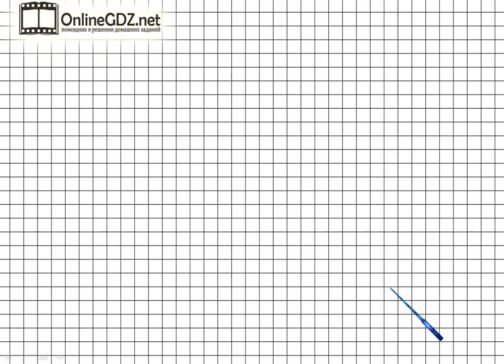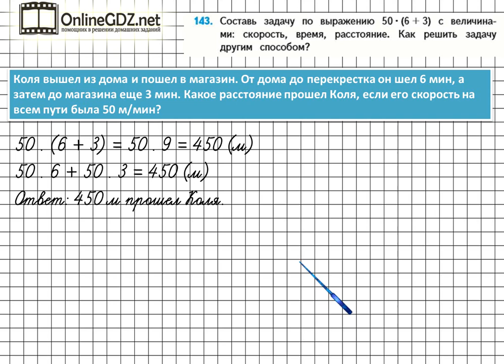Страница 42 Задание 143 – Математика 4 класс (Моро) Часть 2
Для того чтобы выполнить упражнение №143 на странице 42, вам нужно уметь составлять задачу на движение по данному выражению, решать ее разными способами, а также владеть навыками устного счета. В нашем видео-решении Вы найдете ответ на данный вопрос.